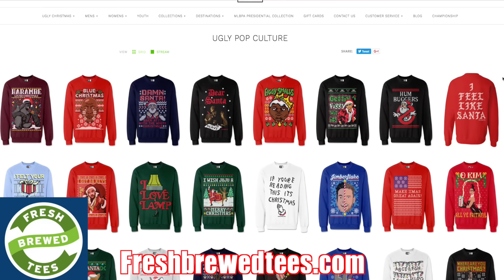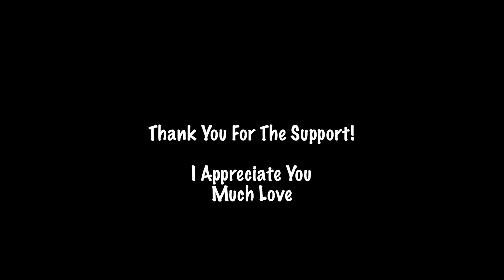300,000 Subscriber/Holiday GIVEAWAY and Channel Updates!! P.O. BOX and Patreon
Huge Thanks To Freshbrewedtees.com for helping make the giveaway possible!

I wish I could give a gift to ALL of you but obviously I can't so instead...

5 Large Sweatshirts will be given away on the Youtube Channel!

1 Medium sweater will be given away on Twitter! Follow @BehindTheMeme and use the BehindTheMeme and tweet something creative to have the chance to win.

The winners will be notified on Christmas Day!

Send Mail To:
Behind The Meme